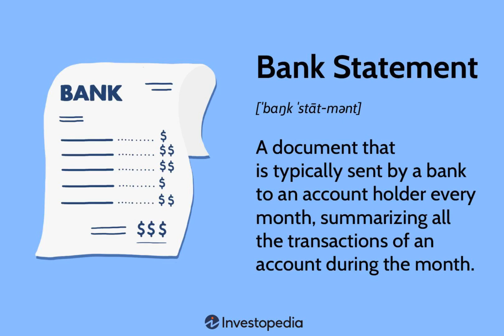Bank statement # bank money # finance # investment #